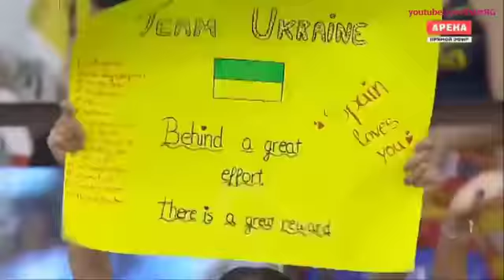Ukraine 3 balls + 2 ropes EF - ECh Guadalajara 2018